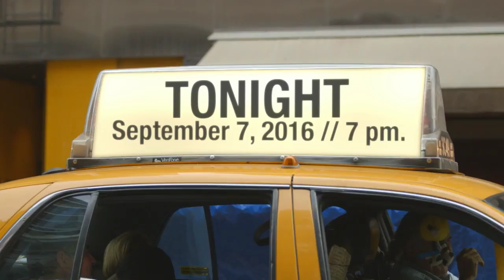Alec Petford NASHNEXT 2016 FINALIST KiiM FM 99.5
Tucson, Arizona's very own Alec Petford competing to become KiiM 99.5's NashNext 2016 Champion.